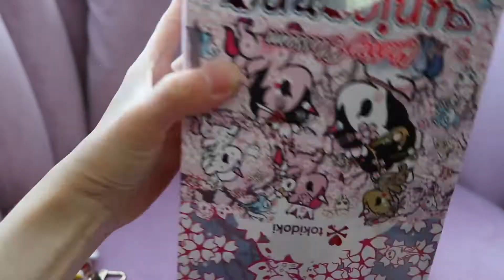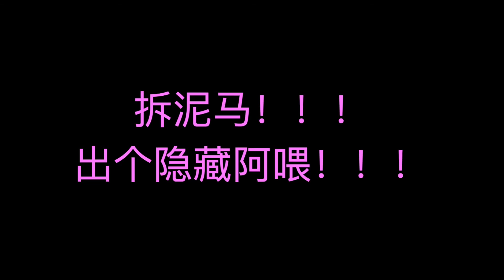【Hanabi的购物分享】五款独角兽盲盒拆箱！你以为抱箱了就能拆出......想得美！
按顺序分别是Tokidoki：
美人鱼限量版
海洋之恋版
寿司三件套
心跳回忆挂饰
樱花系列